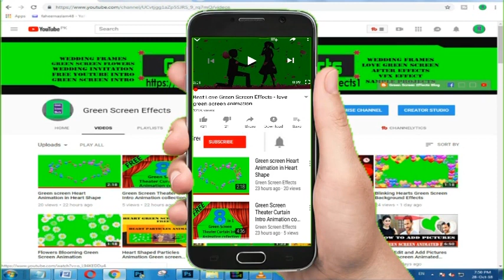Islamic Animated Background Footage - No Copyright